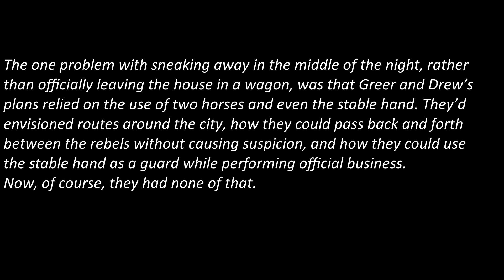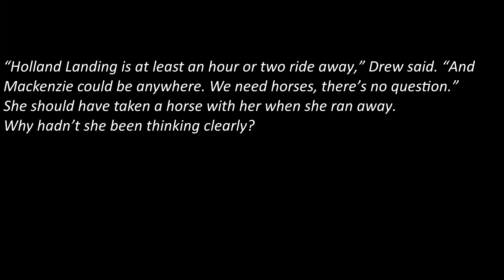FOUR MAJOR MISTAKES I MADE IN MY NOVEL // Writing mistakes // Amateur Writer Issues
I made some MAJOR mistakes while writing my most recent novel. As an amateur writer, these writer issues are a part of growing & improving. I thought I would share the writing mistakes I made so hopefully we can all avoid these in the future!

I am by no means an expert but I feel like I have a good grasp on what *I* have done wrong in my writing (at least after I write it lol). I am not discouraged but actually energized and excited to fix these problems and take 1837 forward!

What writing mistakes have you made? How do you approach a draft after you first read it?  Have you ever reread a draft and realized it was a disaster?